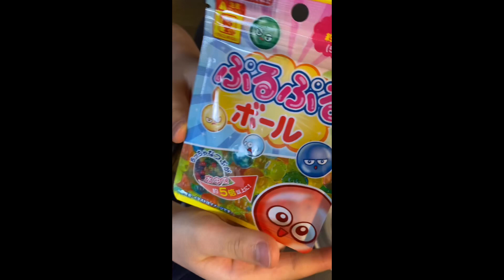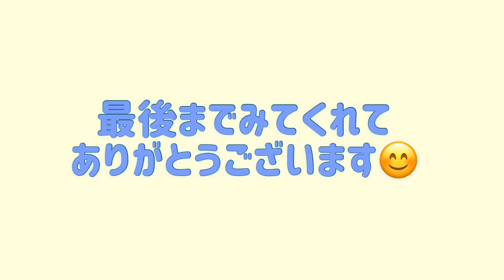【子どもの室内遊び】ぷるぷるボールで遊んでみました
ぷるぷるボールで遊んでみました、

小さじ一杯に対して500mlのおみずをいれて
6時間待つと大きくなります。
ぷるぷるで触るだけでも気持ちいいです😊

最後文字間違えがあります！！
可愛いから飾っておくです。